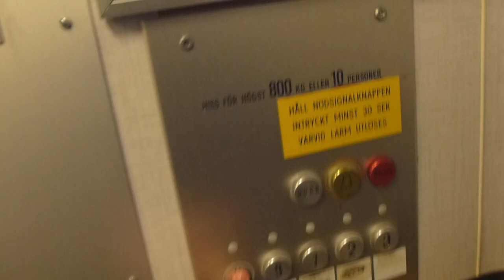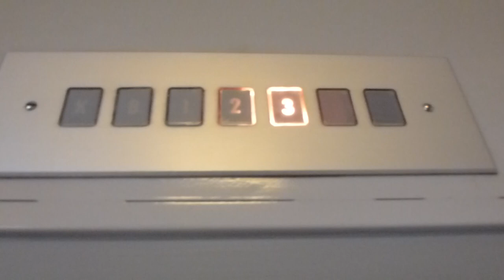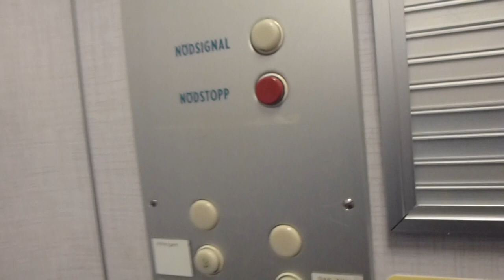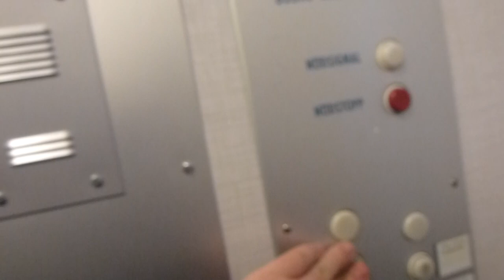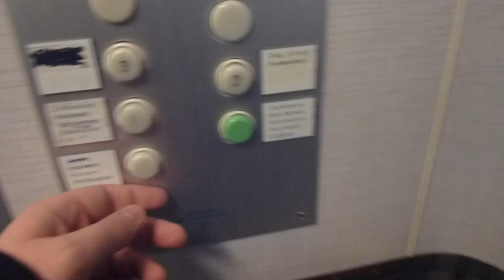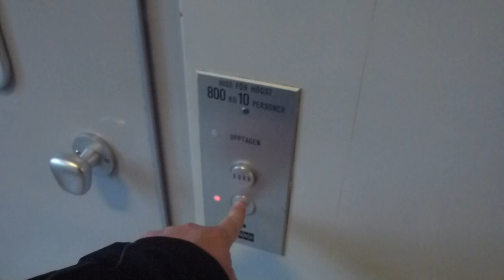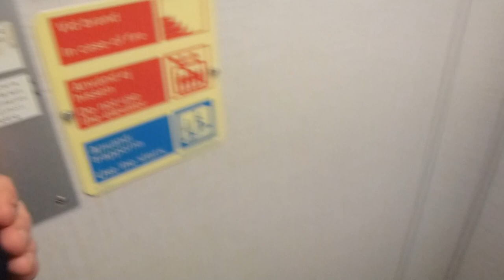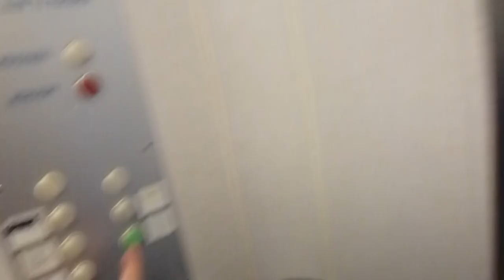3 ASEA Graham elevators @ Söderhamn Hospital